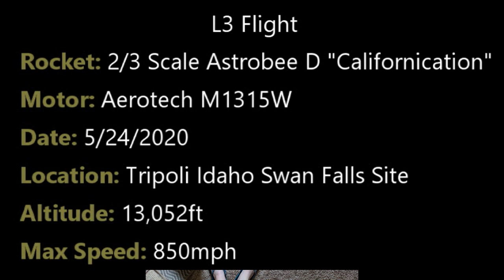Tripoli L3 - Californication - M1315W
Video from my successful Tripoli L3 Certification flight on May 24th, 2020. The rocket is a 2/3rd Scale Astrobee D called Californication flying on an Aerotech M1315W. Apogee was 13,052ft with a max speed of 850 mph.

Drone footage courtesy of Kelsey Black